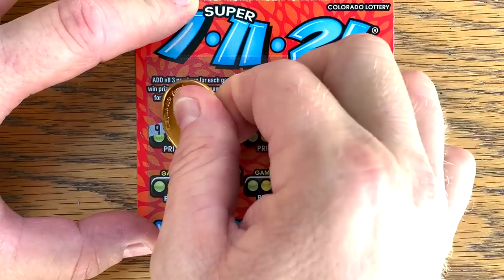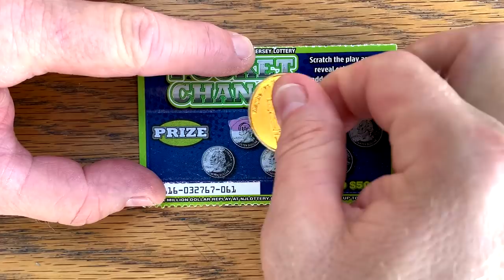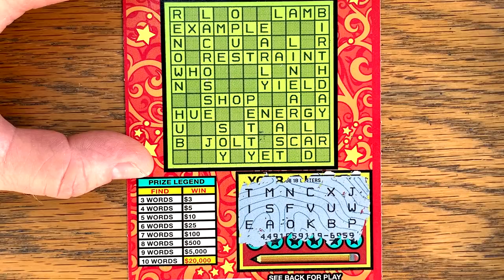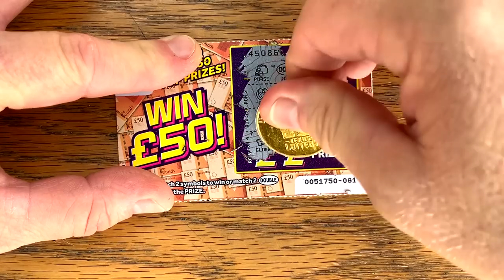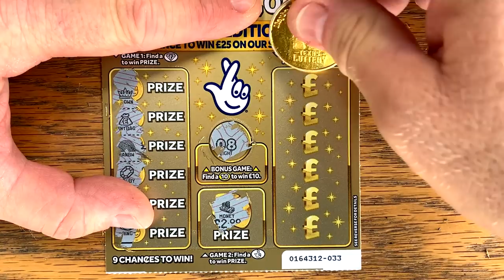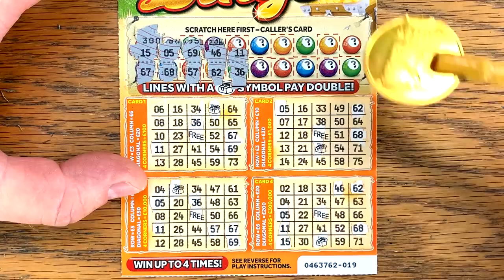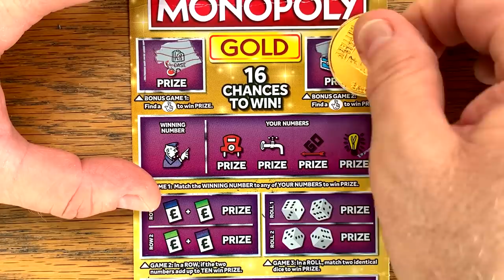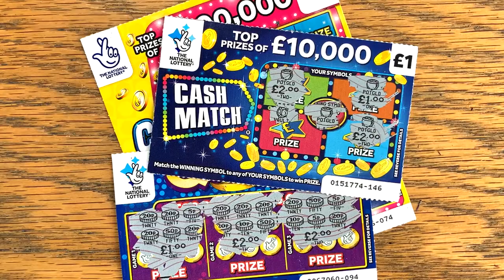FIXIN FAMILY FAN MAIL! 😍 England + New Jersey + Colorado Lottery Scratch offs 💵 Fixin To Scratch